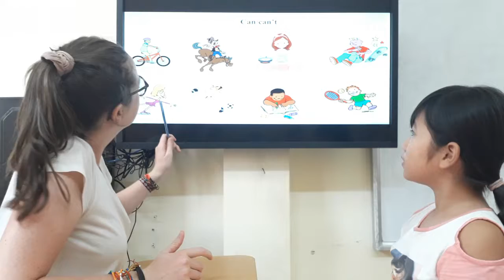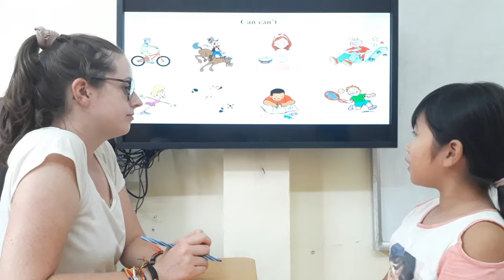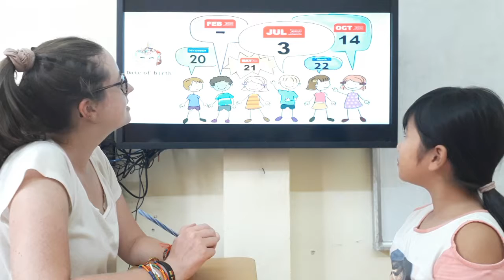Tiếng Anh tiểu học Tam Điệp - Alibabaschool - Thu Phương - Chloe - V+12 - ASE